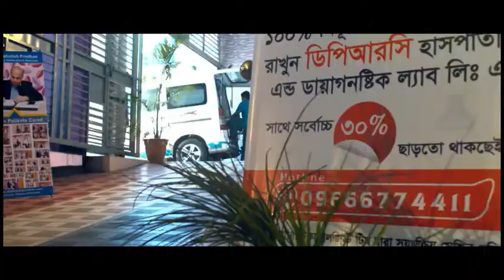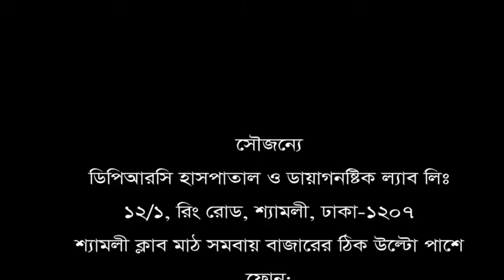দেড় বছর ধরে পা ও কোমরে ব্যথা। ডিপিআরসি হাসপাতাল লিঃ এ চিকিৎসা নিয়ে এখন আমি সম্পূর্ণ সুস্থ।